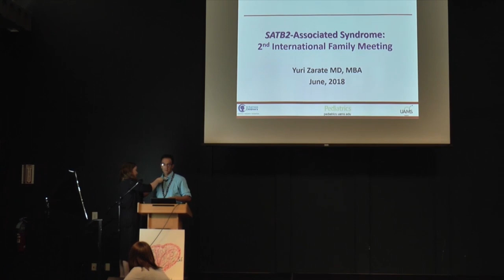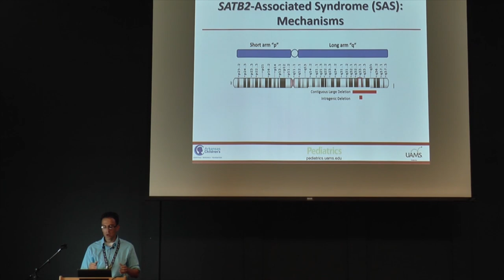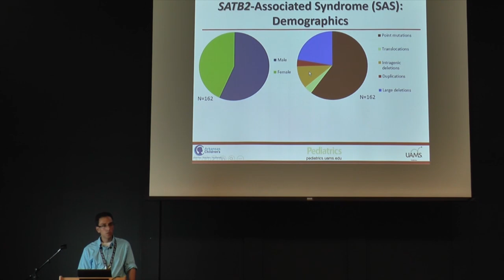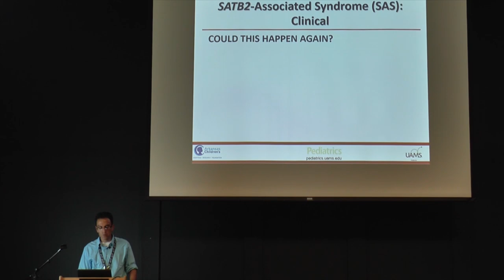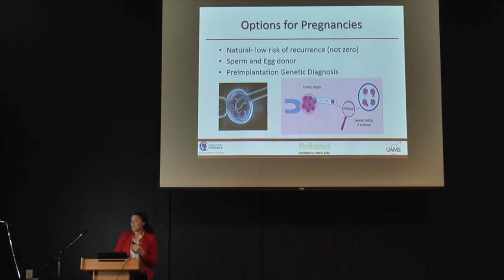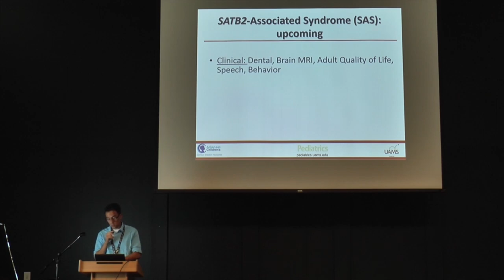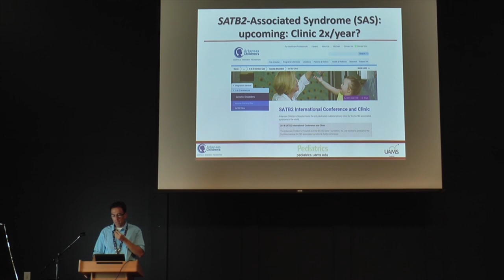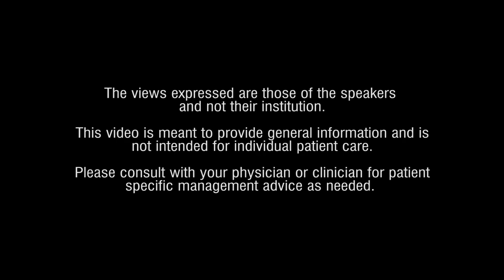SATB2 2018 Conference - Dr. Yuri Zarate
2018 SATB2-associated syndrome family conference: Dr. Yuri Zarate